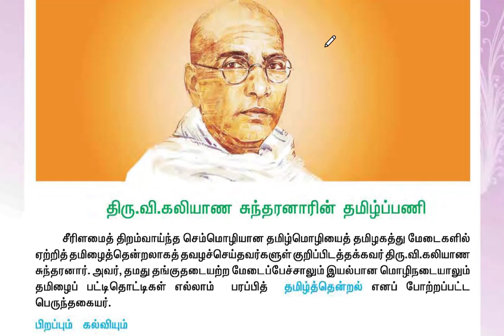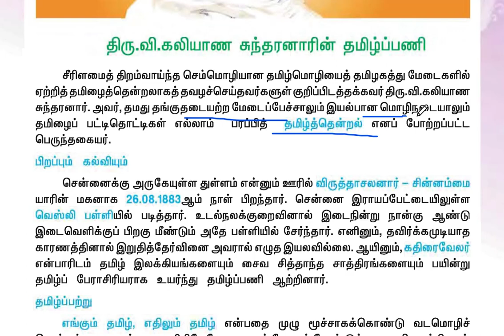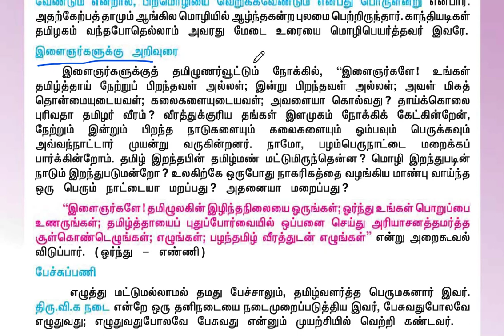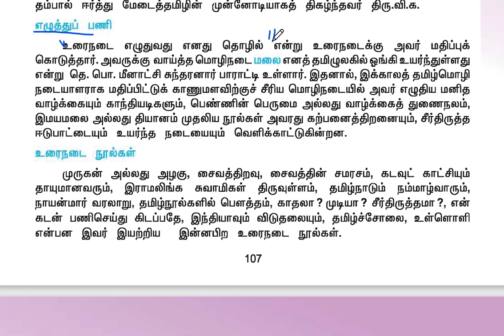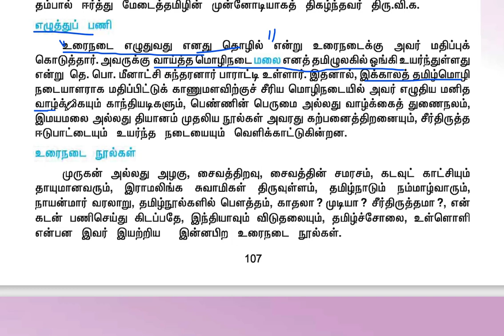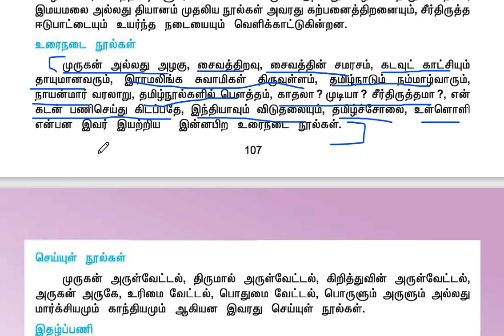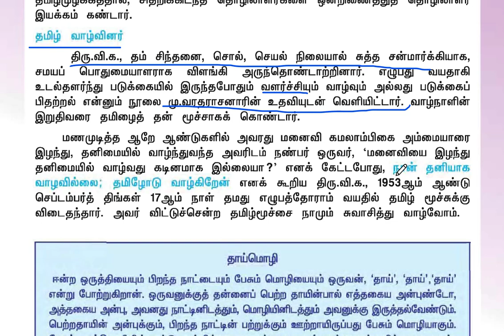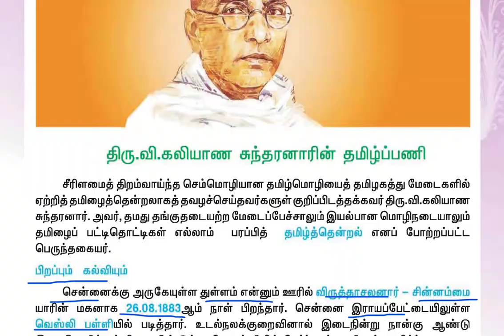SCH 11-9TH OLD TAMIL- திரு.வி.க-PART 3-TNPSC TAMIL-KRISHOBA ACADEMY